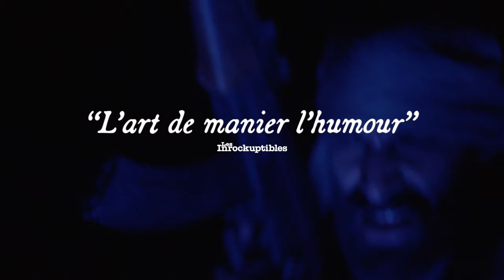𝐓𝐇𝐄 𝐒𝐖𝐄𝐄𝐓 𝐄𝐀𝐒𝐓 un film de Sean Price Williams // 𝐀𝐂𝐓𝐔𝐄𝐋𝐋𝐄𝐌𝐄𝐍𝐓 𝐀𝐔 𝐂𝐈𝐍𝐄𝐌𝐀 // Bande-annonce Trailer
Lillian, jeune lycéenne, fugue durant un voyage sco­laire. Au fil de ses ren­contres, elle découvre un monde insoup­çon­né. Les frac­tures men­tales, sociales et poli­tiques des États-Unis, fil­mées comme un conte de fée ou une varia­tion d’Alice au pays des merveilles.

𝐋𝐞 𝟏𝟑 𝐦𝐚𝐫𝐬 𝐚𝐮 𝐂𝐢𝐧𝐞𝐦𝐚

Sélectionné à la Quinzaine des réalisateurs au Festival de Cannes
Prix du Jury au Festival de Deauville